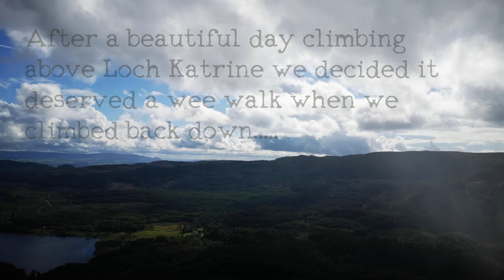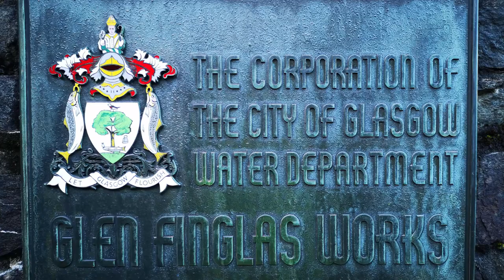A Wee Walk : Mesmerising Loch Katrine.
After an amazing day climbing the beautiful miniature mountain of Ben A'an and looking out over the spectacular Loch Katrine from the top, we decided that we could not leave without a wee walk around Loch Katrine and to see where that beautiful Glaswegian water that I drank throughout my child and teenage years came from. A most gorgeous place.

Music is licensed through Epidemic Sounds. If you like what you hear and need music for your videos and channels then why not try Epidemic sounds for yourself, you can use my link to try Epidemic for Free, click below for free trial.

We would love you to follow our adventures on social media.

Chapters
00:00 Introduction
00:59 Some Snaps
02:34 The Waterfalls
03:46 Closing Credits

About Saor Thoil.
Join our journey as we travel through Scotland on our Munro bagging adventures. Our Munro climbing journey has changed us so much as we experience the real Scotland outdoors through all of our mountain adventures while hiking in Scotland, losing ourselves in the magical Scottish mountains and celebrating with each other as we reach and cross the many Munro peaks that Scotland delivers. Our outdoor adventures and wilderness exploration take us on many Scottish trails and we hope that the scenic landscapes and nature hikes will motivate you to explore Scotland also.
Our videos don’t just feature our Munro bagging experiences or our Munro bagging achievements but also feature hikes through the Scottish wilderness showcasing some of the best of Scotland’s beauty while travelling the many hiking trails in Scotland.
We welcome all outdoor enthusiasts and anybody interested in Scottish nature exploration, those in love with Scottish landscapes, Scottish summit views and scenic viewpoints right through to those who love mountain photography, drone footage and Scotland travel in general.
We hope our Munro bagging guide and Munro bagging routes either through this channel or our will help you on your own Munro bagging journey and that you will subscribe and follow the channel and our social media platforms on Instagram and Facebook and become part of our Munro bagging community.
We would love to see and hear about your own Munro bagging challenges and Munro bagging milestones as well as hearing about any epic hikes that you complete while enjoying Scottish hillwalking.
We hope you enjoy our Saor Thoil adventures and our adventure vlog but most of all we hope that our Munro bagging series and our films showing our Saor Thoil climbs inspire people to get up, put the boots on and enjoy the wonderful outdoors and Scotland’s mountains. Stay awesome.